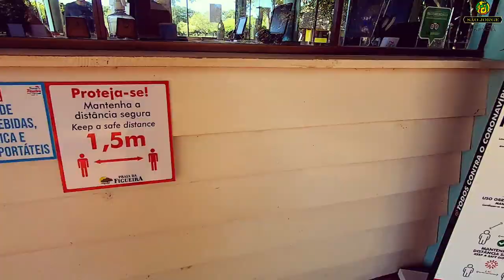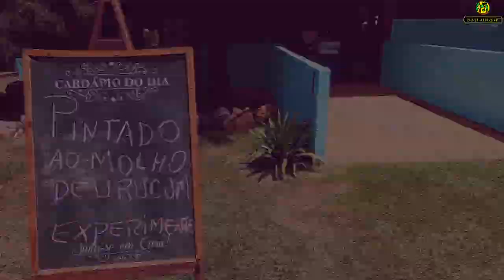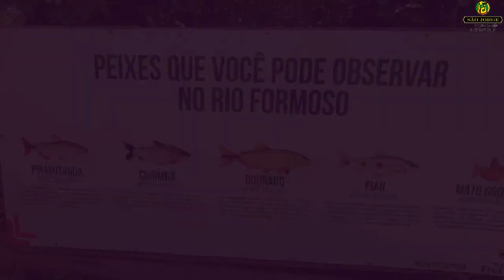PRAIA DA FIGUEIRA-- BONITO/MS🌳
Balnéario Praia da Figueira Toboágua e Flutuação BONITO MS .
 Lagoa águas calmas, cristalinas e com temperatura agradável o ano inteiro, esse é o cenário que espera por você na flutuação da Praia da Figueira, e agora com o nono Toboágua como atração em Bonito, Mato Grosso do Sul.
Como funciona
A flutuação da Praia da Figueira, ocorre no Rio Formoso, onde os visitantes percorrem 1.000 metros em aproximadamente uma hora de passeio. Não é preciso saber nadar para curtir essa aventura, pois os guias acompanham todo o trajeto, além disso, é disponibilizado um barco de apoio e ocorre uma parada para descanso em um deck no meio da flutuação. Acabando a etapa da flutuação, você pode desfrutar da Praia da Figueira pelo resto do dia
veja também como ir Praia da Figueira em Bonito MS.